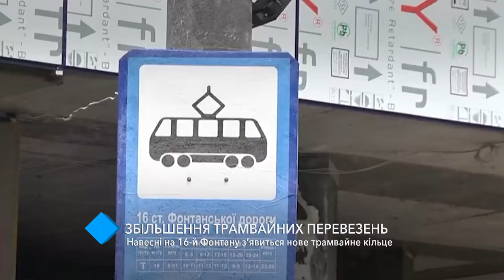Новое трамвайное кольцо на 16-й Фонтана появится не раньше весны